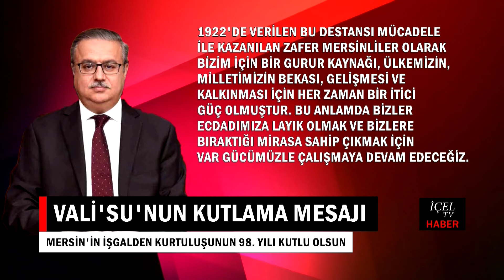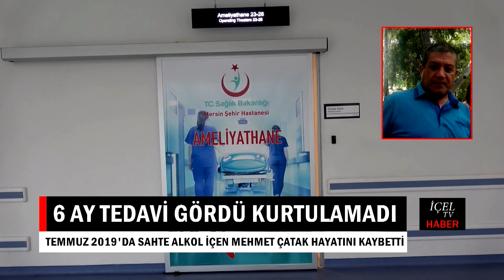03 01 2020 İÇEL GÜNDEMİ